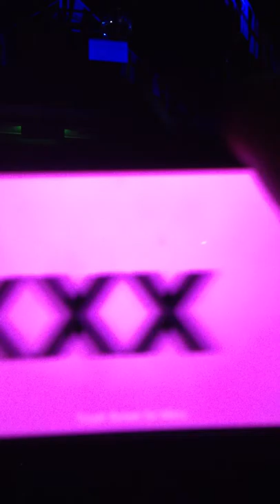Show me Heaven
Me singing Maria Mackee's song Show me heaven. Karaoke in Lanzarote September 2012.